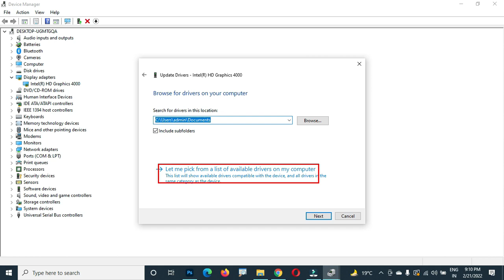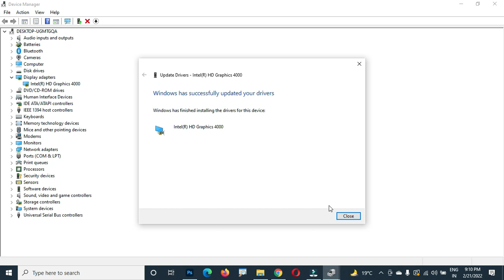Fix Valorant Error Code VAN 1067 - VALORANT Error code 1067 Solutions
Fix Valorant Error Code VAN 1067 - VALORANT has a Encountered a Connection Error

In this video, i will show you How To fix VALORANT Has a Encountered a Connection Error - Error Code VAN 1067. If you are facing same problem in your windows 10 and 11 then you are at right place.